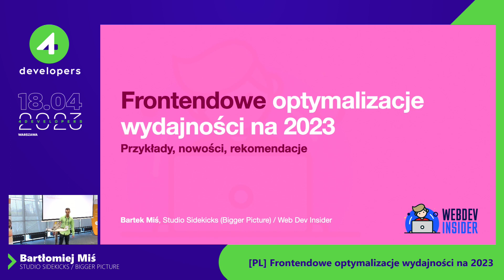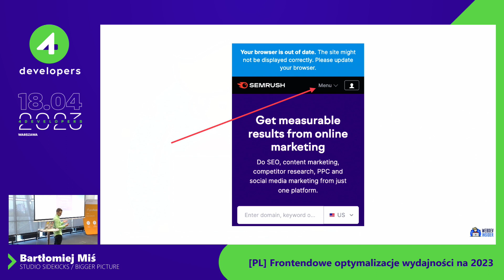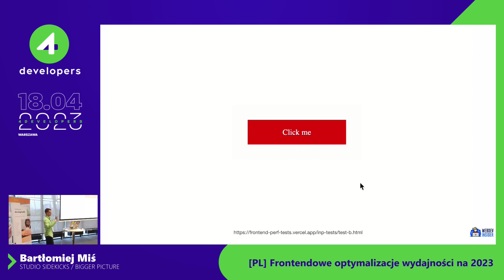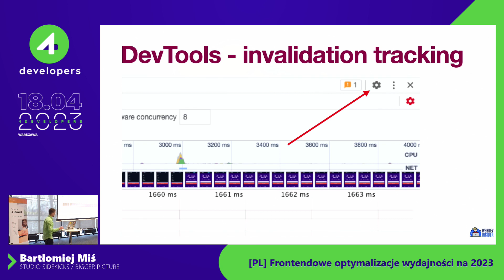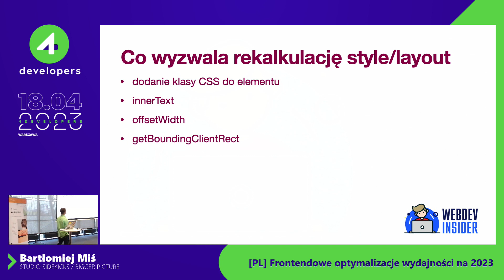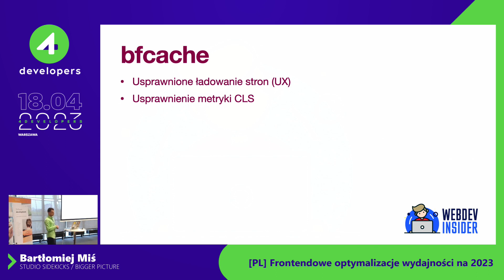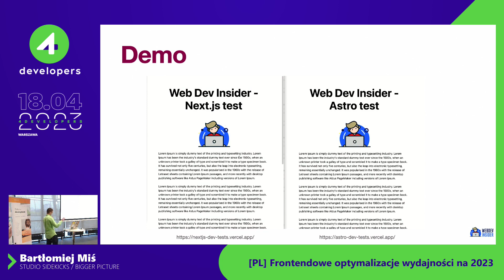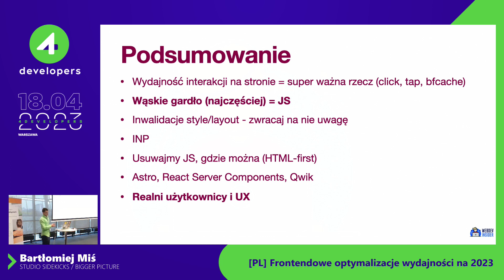Bartłomiej Miś: Frontendowe optymalizacje wydajności na 2023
Praktyczne przykłady optymalizacji frontendu, które warto znać w 2023 roku. Od wydajności JS, metryki INP, rekalkulację styli po frameworki przyjazne wydajności.